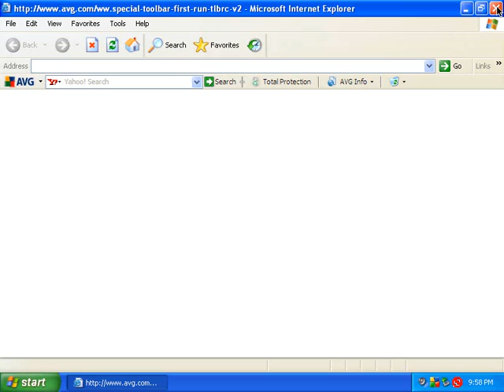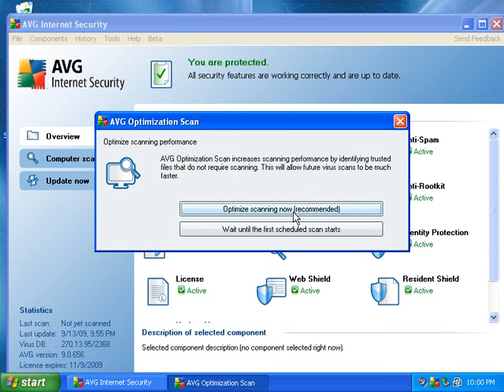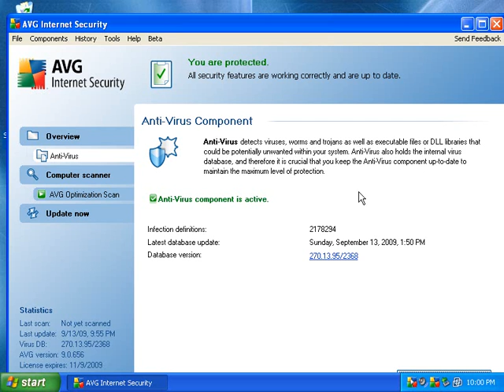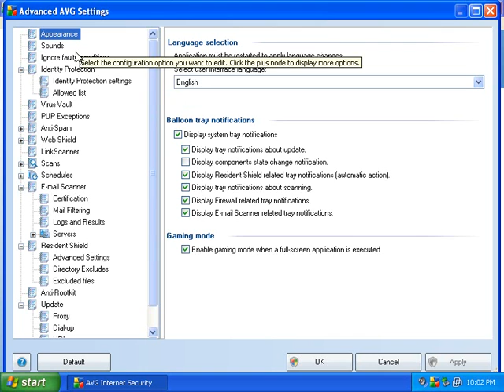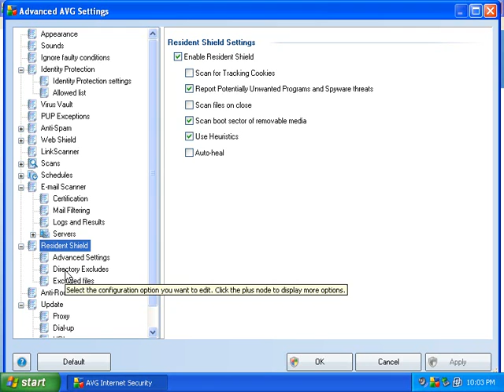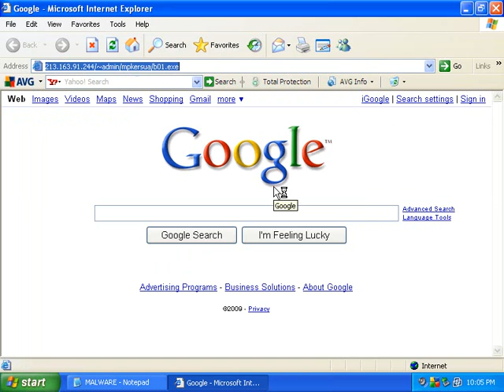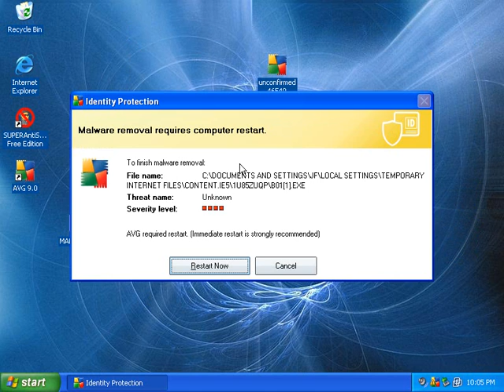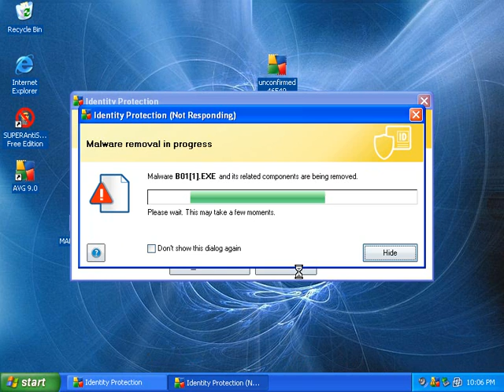AVG Internet Security 9 beta: Part 1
How does AVG internet security 9 beta 2 protect your computer?  Watch the video to find out!